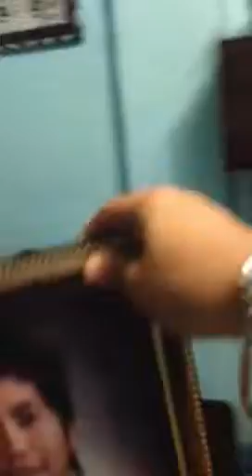Call me maybe 2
Tequila night @ SD pbb house